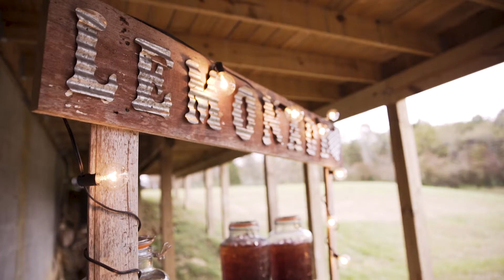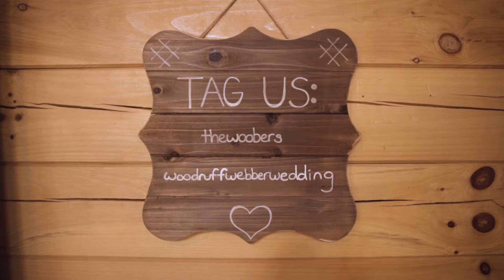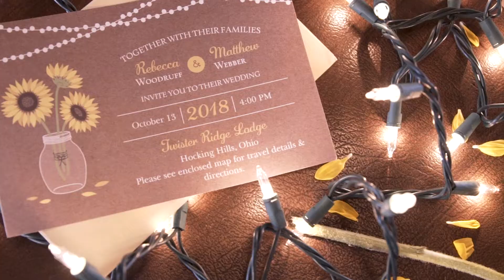Becky & Matt – A Wedding Video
Becky Woodruff & Matt had a beautiful, intimate wedding in Hocking Hills with their closest family and friends.

From a left-shark first look, to a random civil war re-enactment interrupting their wedding ceremony with distant canon-fire (at exactly the most perfect moments), to a magical blue-green fireside chat, to a perfect sunset, to some awesome vows; you're going to have to just watch this because I'm not sure how much more I can fit in this post!

You can also look back at the day through a blog by Grace:

Cuff Links (Why not mention those here?): Brilliant Earth
Jewelry: Jewelry by Johan Store
Treats: Hocking Hills Bakery
Dinner: City Barbeque
Dinner, Part Two: Der Dutchman Restaurant and Bakery in Plain City Dress: David's Bridal
Suit: Pursuit (Short North)
Awesome cake-topper: Steven Universe